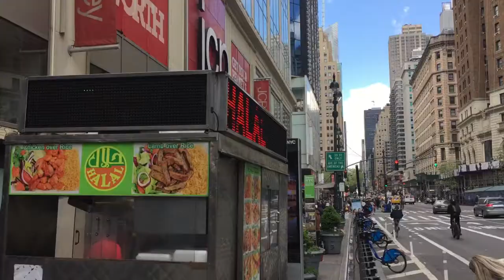【A VLOG】New York City and Closing The Gap